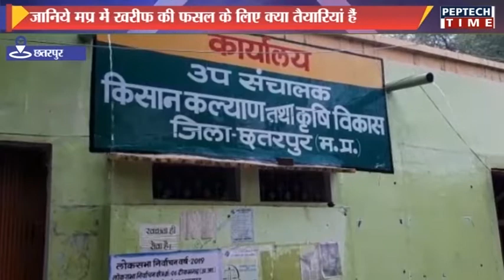City Bulletin 02 07 2019